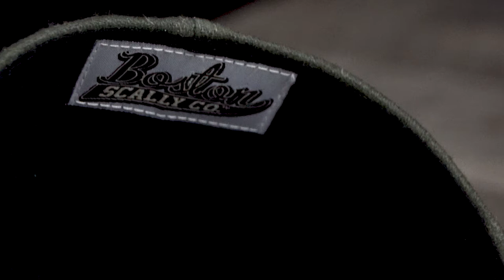'The DORCHESTER' Collector's Edition Scally Cap — PRODUCT PROMO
This special edition scally cap is built on family, loyalty and a community. Our city is tight knit and always stays close to its roots. This form fitted six panel scally cap boasts our signature Dorchester Green with a contrast black brim. The white shamrock embroidery on the back, though a small detail, gives this cap just enough wit.

Material: Dorchester green wool poly blend
Detail: Clover and black plaid brim. Special edition lining. Black shamrock embroidery. Black wool brim. Special edition Irish accent lining. White shamrock embroidery.